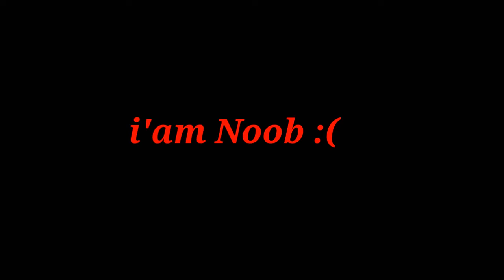Test Game! | Grafik Ultra Free Fire On Vivo Y53 Lag?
•Pakai Headset Biar Enak Dan Jernih
•Nonton Pake High Quality Biar Ah Mantap
Game : Garena free fire
hp : Vivo y53 (2/16)
Jadwal Upload Video :
Upload Video Hampir Tiap Hari Setiap Jam 13.00 WIB / Jam 1 Siang
Please donate me 🙏,uang dari kalian akan saya belikan hp dan perlengkapan youtube lainnya,saya berharap besar kepada kalian...

Subrekkk itu gratis...
Subrekkk itu gratis...
Subrekkk itu Gratis...
Jgn Lupa Juga Share
Support Gw Terus Yahh :)
Sampai Ketemu Di Video Selanjutnya Bye...